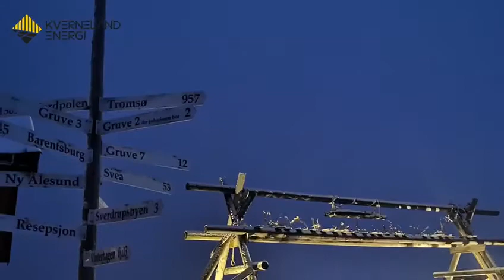GSE Intégration in Svalbard (Norway) - Kverneland Energi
A GSE IN ROOF SYSTEM installation of 170 panels by Kverneland Energi, a few blocks from the North Pole.

Kverneland Energi develop products and produce renewable energy. They use solar cells, wind turbines, battery systems and generators in combination. Since 2017 Kverneland Energi has grown from a solar park installation company into a supplier and systems integrator of hybrid energy systems for off-grid and micro-grid locations.

Their goal is to contribute to the increased use of cost effective technology solutions to reduce fossil fuels without compromising comfort or energy experience.

Kverneland Energi have an engineering background within renewable energy, electrical installation, control system design, software and many years of hands-on experience in building renewable energy systems. The company has in-house installation technicians, electricians, and are an authorized installation company for these systems.